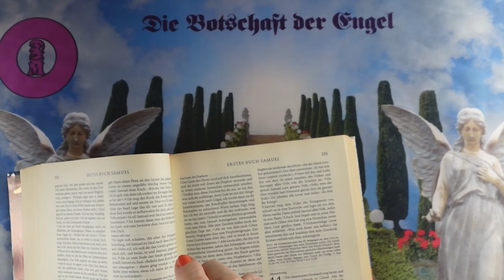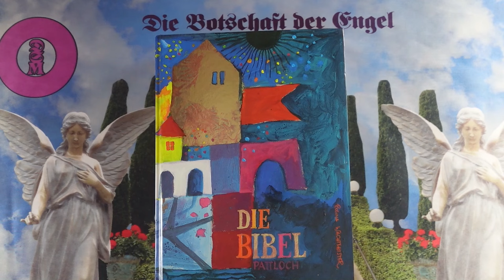Channeling - 2024 Szeptember 3 - Üzenetek a Bibliából❣